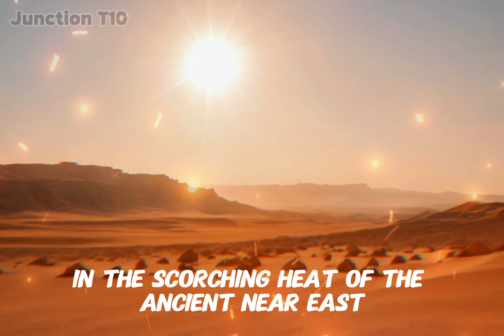Epic Clash of Empires: Pharaoh Ramesses II vs King Muwatalli II | Battle of Kadass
Step back in time and witness the legendary Battle of Kadass, where Pharaoh Ramesses II and King Muwatalli II clashed in an epic struggle for supremacy. Join us as we delve into the historical significance, strategies, and outcomes of this monumental battle. Discover the secrets of ancient warfare and the impact it had on these mighty empires